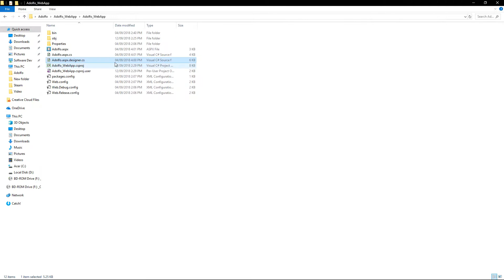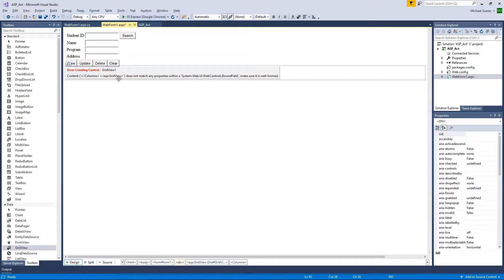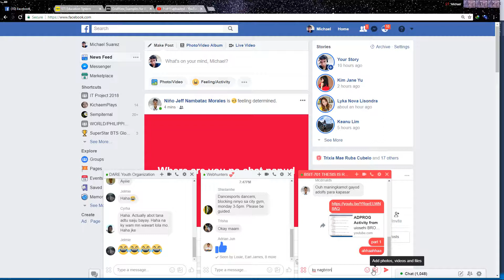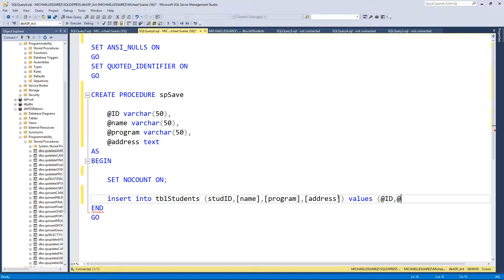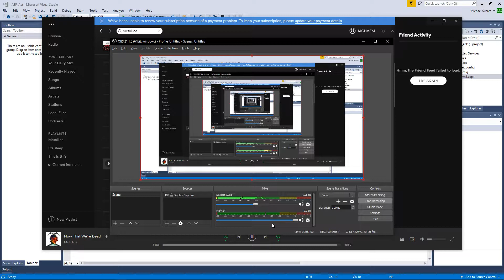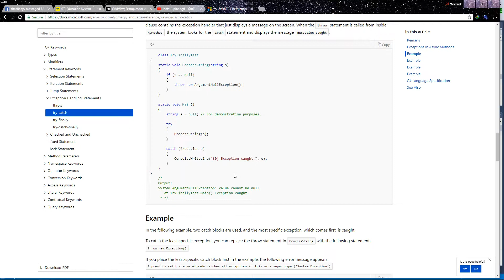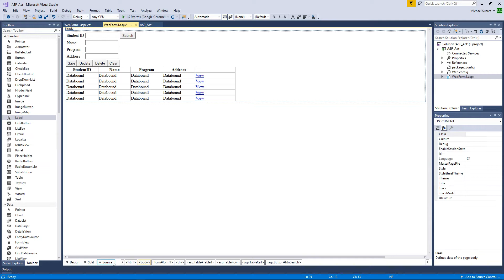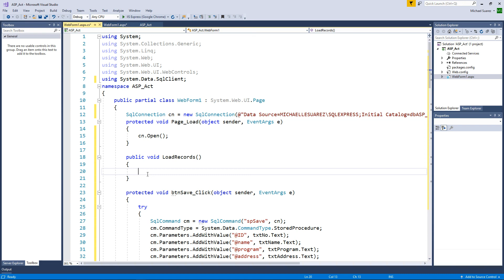PART 2 [C#] ADPROG Activity from Scratch! Bisaya